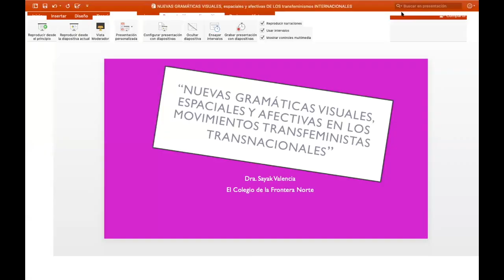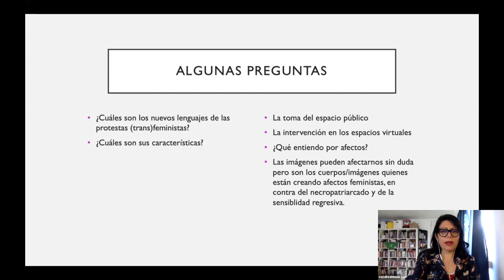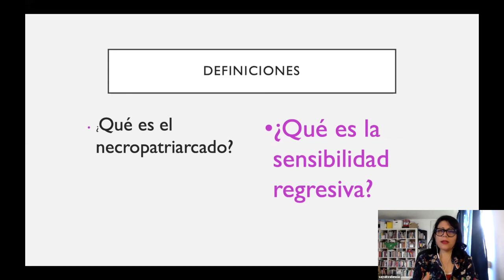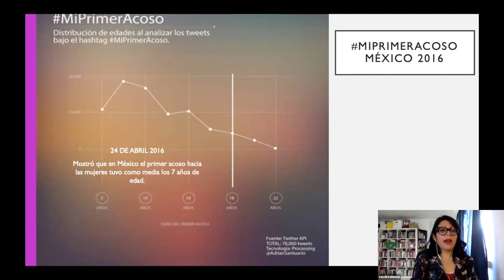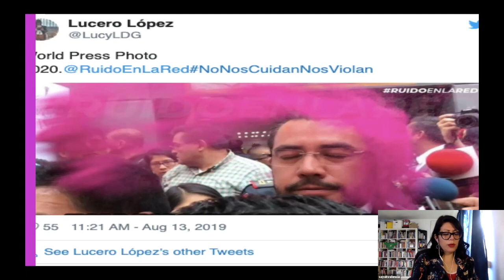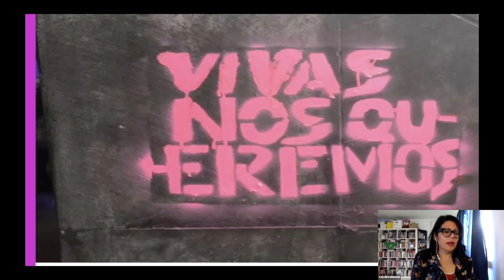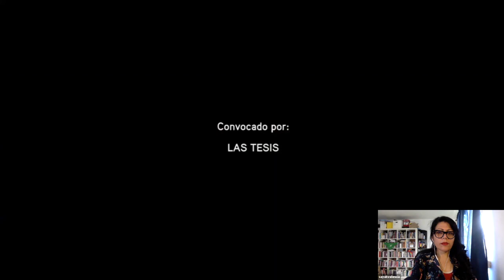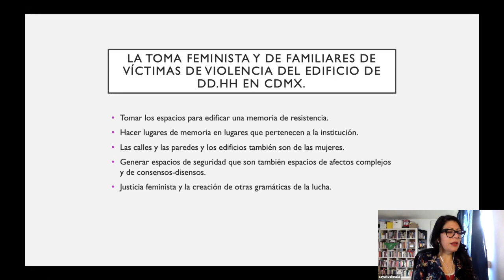Conférence plénière : Nuevas gramáticas visuales, espaciales y afectivas [...]; Sayak Valencia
Conférence plénière

Nuevas gramáticas visuales, espaciales y afectivas en los movimientos (trans)feministas transnacionales
[Nouvelles grammaires visuelles, spatiales et affectives dans les mouvements (trans)féministes transnationaux]

Sayak Valencia